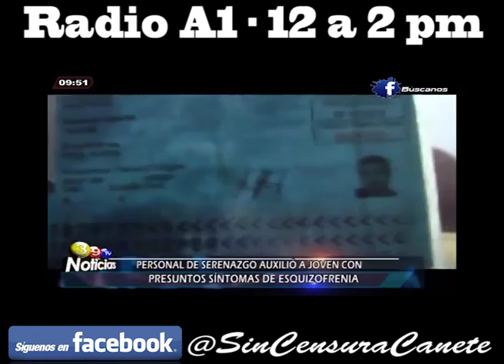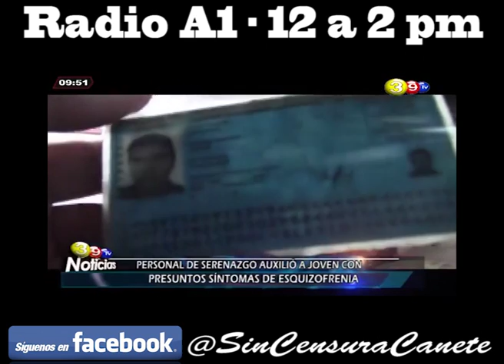GRABACIONES TV SIN CENSURA 13